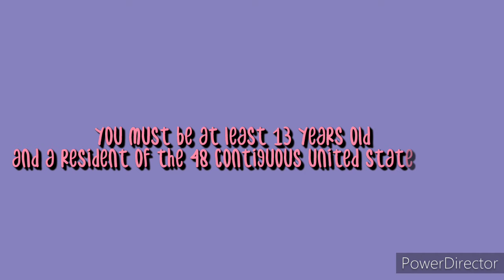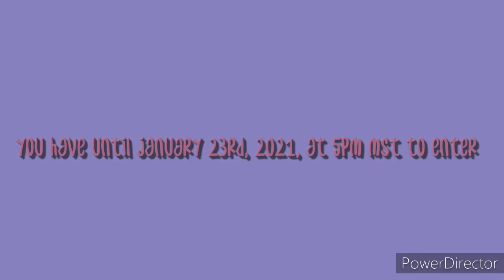3k subscriber giveaway (pArT tWo)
Credit (for stars in intro): editing by matthieu

*you have until january 23rd, 2021 at 5:00pm mst to enter

*winner will receive a pair of light blue samsung galaxy buds+

*all entries must comply with youtube's community guidelines or they will be disqualified

*you must be at least 13 years old and a resident of the 48 contiguous united states

*users release youtube and this channel from any and all liability related to this contest

*privacy policy: i respect your privacy. i will only collect personal information from the winner of this contest and will only use it to send the prize. i will not keep or sell your personal information to any 3rd party.

*no purchase is necessary to enter or win